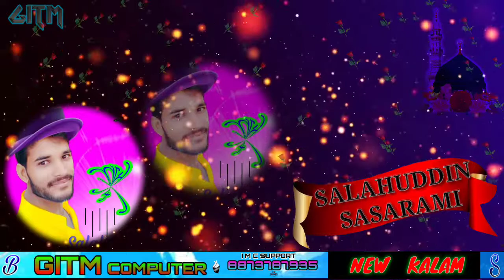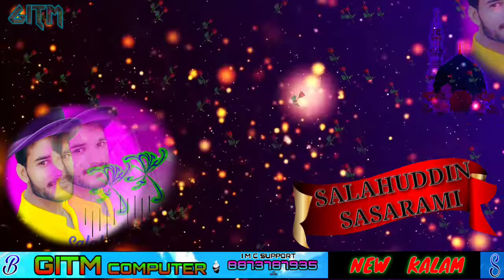जिसकी आमद से उजाला है | Jiski Amad Se Ujala Hai Koi Or Nahi | new kalam 2020 | salahuddin sasarami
🙏 WELCOME🙏

AGER VIDEO ACHHI LAGE TO

                  Comments
                                           Shear
                                                            Jarur kare

 Taki Aane Wali Video Sabse Pahle Aap Tak   Pahuche

HOPE U ALL LIKE MY VIDEO

Edit by- Bakhtawer  { IMC ASSOCIAT } 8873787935

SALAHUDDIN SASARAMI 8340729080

Agar Aap Hamre Facebook Page Se Judna Chahte Hai Jisse Aap New Video Ki Update Lete Rahe, Aur Imc Ki Har Update Aapko Milti Rahe To Aap Hamare Facebook Page Ko Jarur Like Kare .

Agar Aap New Update Aur Photo Dekhna Chahate Hai To Hmare Instagram Se Jude.. Judne Ke Liye Niche Di Gyi Link Per Click Kare...